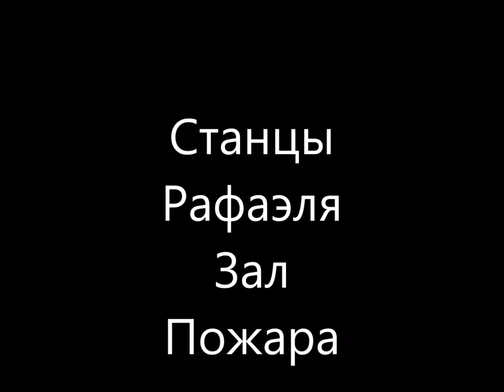Картины Рафаэль Санти Зал Пожара 1483-1520 Paintings By Raphael Santi Hall Of Fire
Все картины Рафаэля – яркое отражение его тонкой натуры. С ранних лет он был наделен закаленным трудолюбием и стремлением к духовной и чистой красоте. Поэтому в своих работах неустанно передавал чарующие формы высоких замыслов.